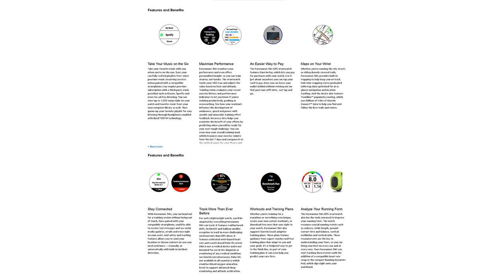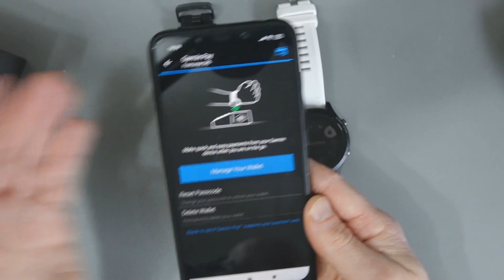7 Weeks With the Garmin Forerunner 945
I give my thoughts on the Garmin Forerunner 945 after using it for seven weeks. This multisport watch can do every activity you can think of and boasts a built-in MP3 player.

6 weeks after this video, Garmin did finally add support for Amazon Music to their sports watches.

Kevin